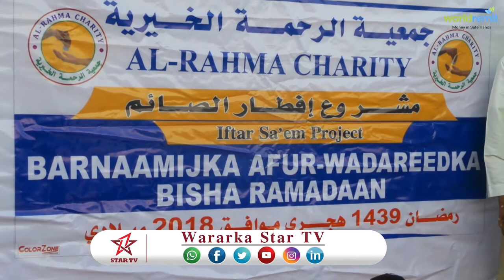DAAWO URURKA AL RAHMA FOUNDATION OO DEEQ GAADSIIYEY DAD MASAAKIIN AH FURIYEY